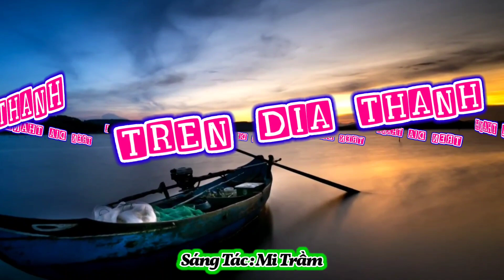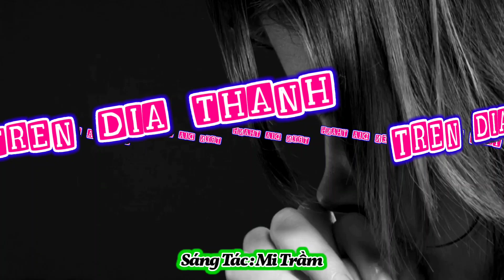(CL) Trên Đĩa Thánh - Mi Trầm